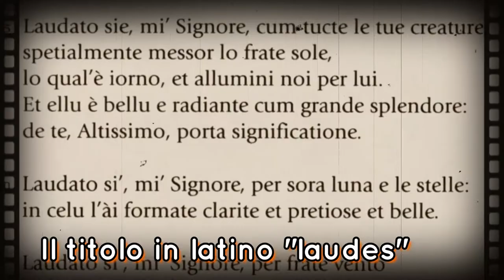Il Cantico delle creature (seconda parte)